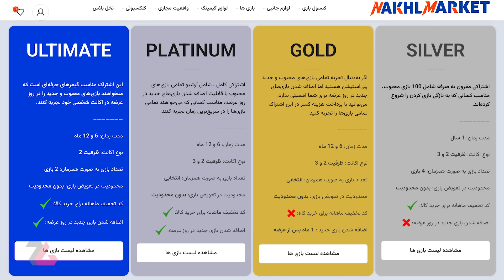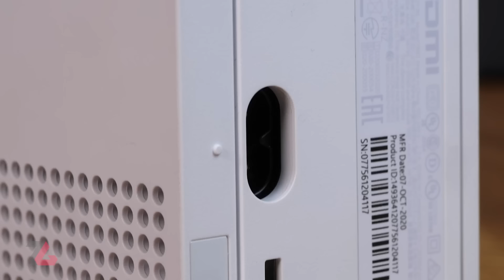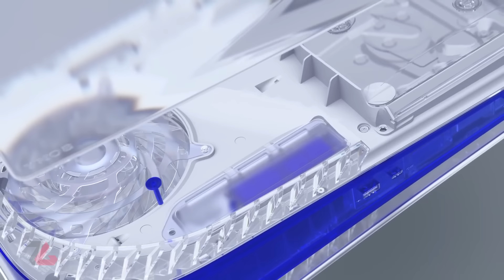پلی استیشن ۵ یا ایکس باکس سری اس یا ایکس؟ ۲۰۲۳ کدوم رو بخریم؟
چهارسالی از عرضه کنسول های پلی استیشن و ایکس باکس سری اس و ایکس گذشته. حالا تو ۲۰۲۳ کدوم و باید بخریم؟ اینجا با جزییات یکی یکی توضیح دادیم

نخل پلاس اسپانسر ویدیوی زومجی است، برای مشاهده قیمت ها وارد لینک زیر شوید: